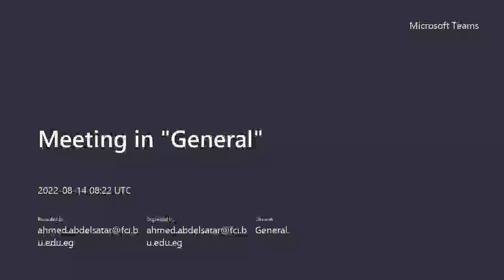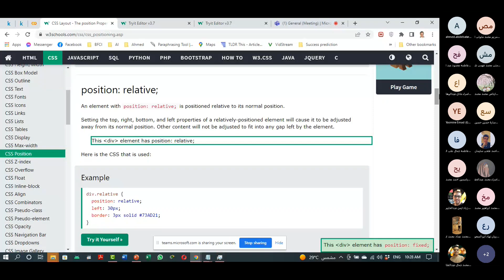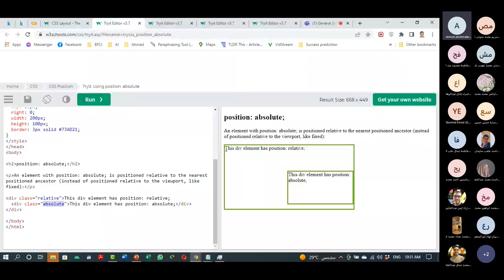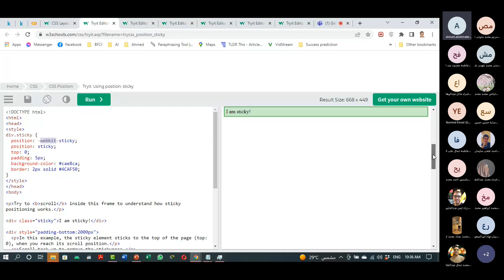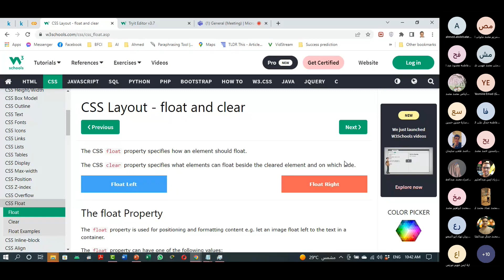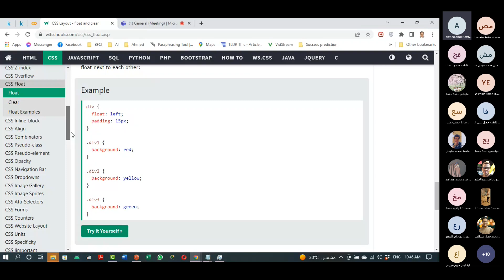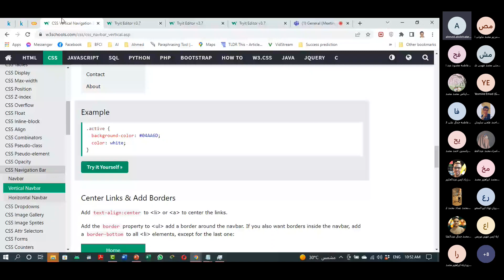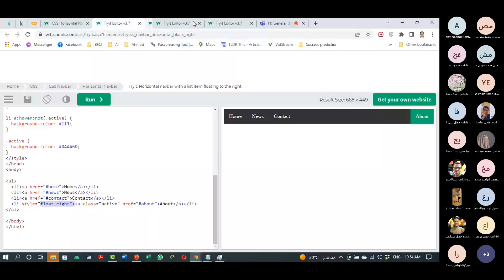Lecture 2: CSS Part 4